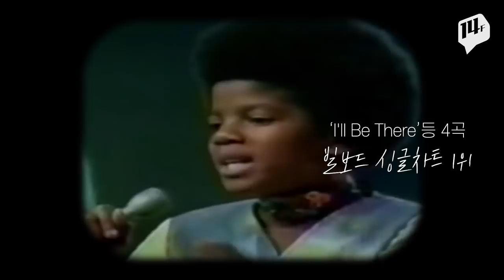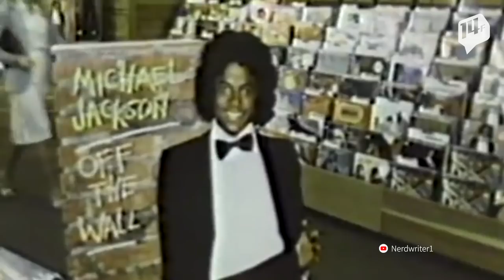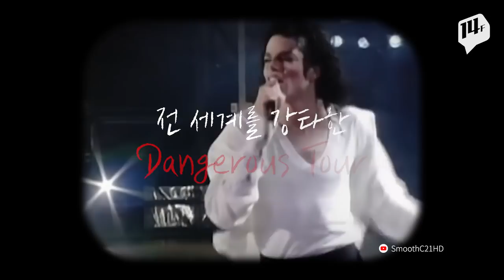마이클잭슨 10주기 영상, 자기 전 플레이리스트 너로 정했다 (이어폰 필수)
'전무후무한 팝의 황제' 마이클 잭슨이 갑작스럽게 세상을 떠난 지 10년이 지났습니다.
마이클 잭슨은 1996년부터 4년동안 꾸준히 한국을 찾아와 국내 팬들과는 남다른 인연을 맺었는데요.
세상에서 가장 유명했지만 행복하지만은 않았던 마이클 잭슨의 일생을 돌아봤습니다.